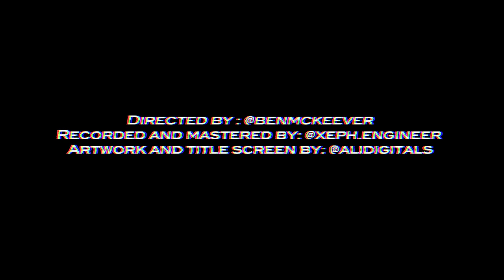4.4c - No Man's Land [Music Video] | P110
Link to all streaming services ⤵️